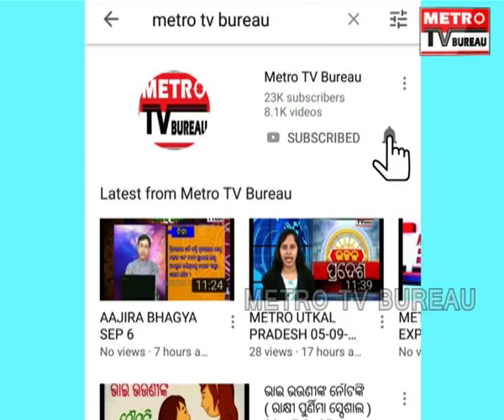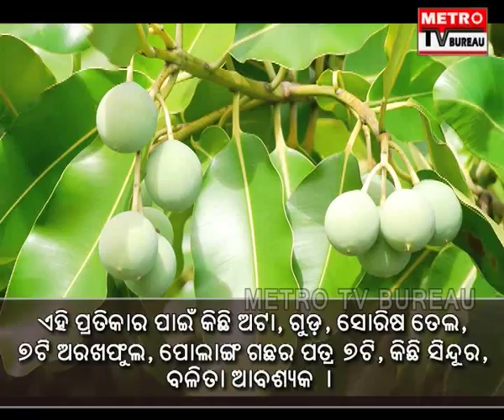SHANIBARA RE KARANTU GOTIE UPAYA